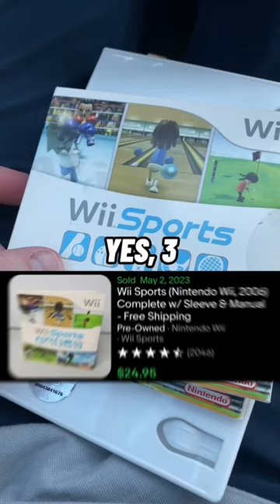Rock Revival… Revival